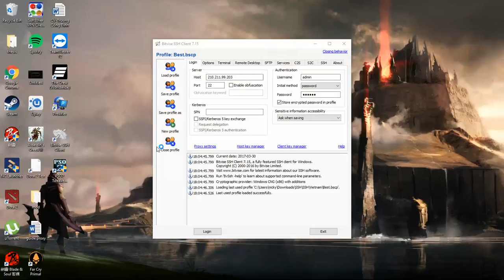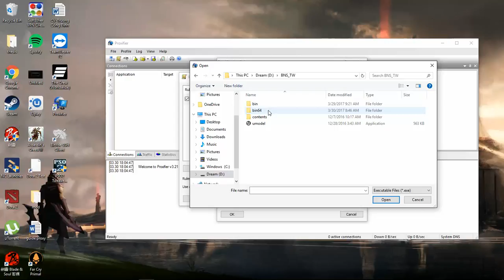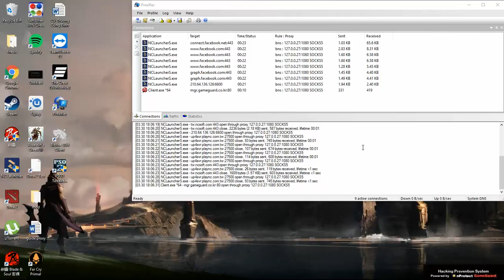guide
ez katka